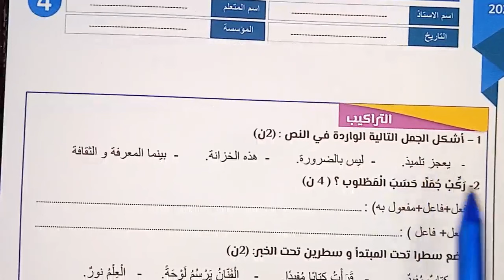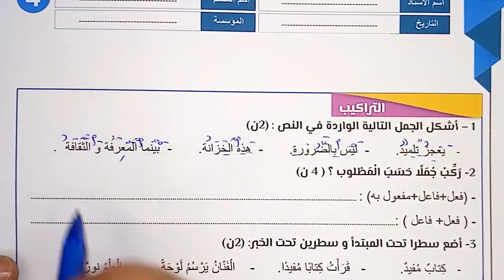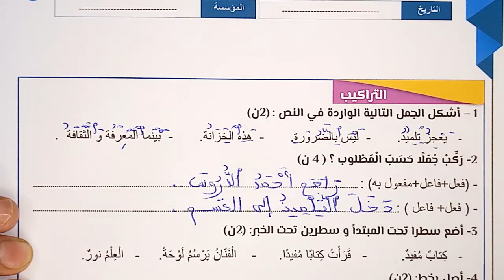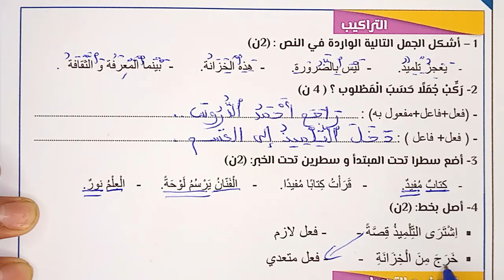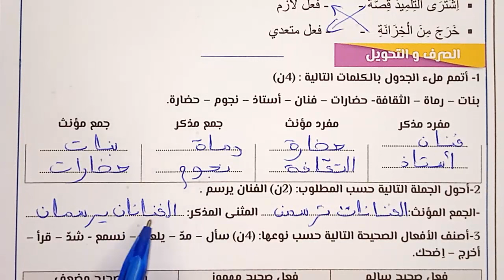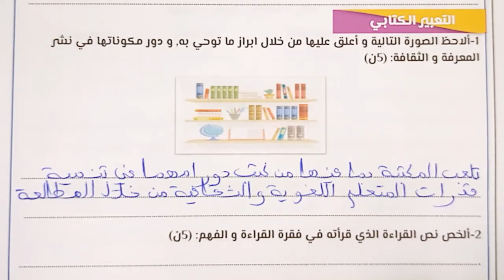فروض المرحلة الثانية 2021-2022 المستوى الرابع الفرض الثاني الدورة الأولى فرض اللغة العربية التراكيب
فروض المرحلة الثانية 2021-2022 المستوى الرابع الفرض الثاني الدورة الأولى فرض اللغة العربية التراكيب و الصرف و التحويل